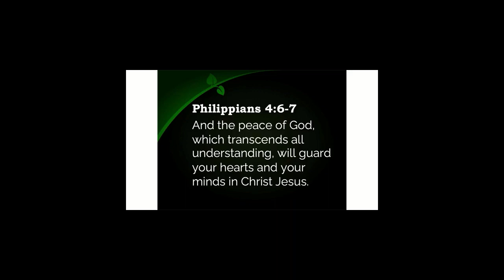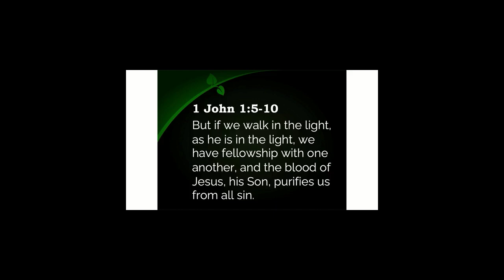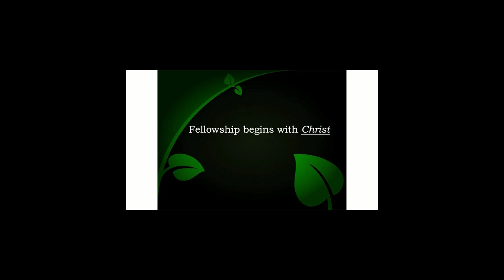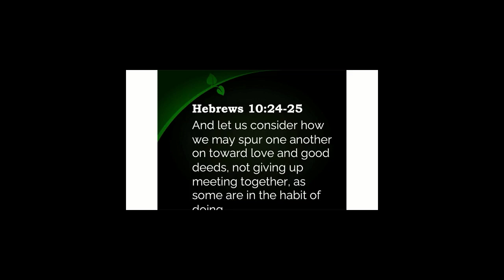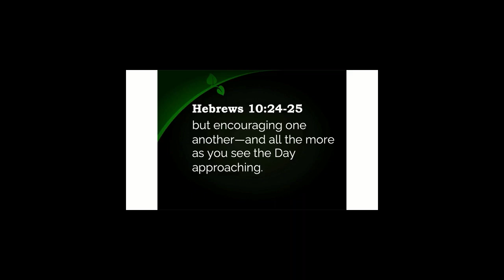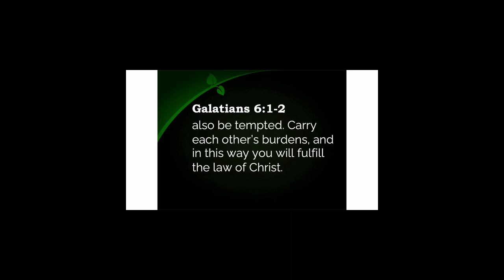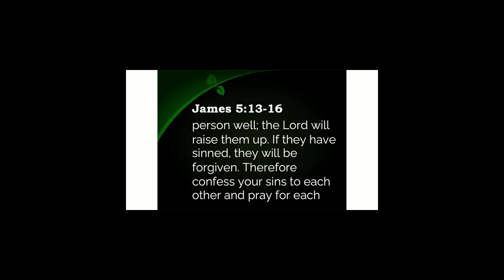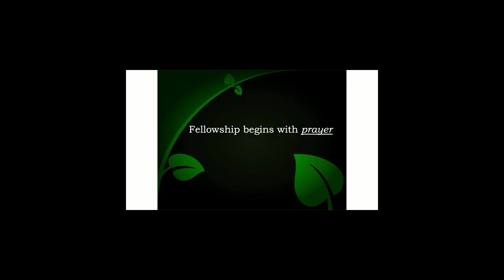Grow your Humility